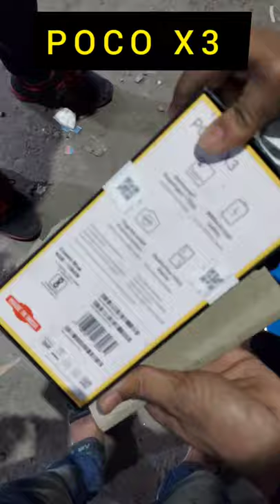POCO X3 Unboxing video | MI poco x3 Android phone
POCO X3 Unboxing video |